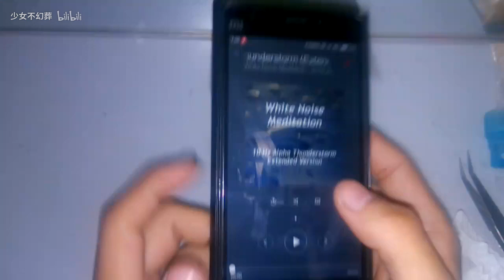魔方新玩法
魔方的一种烧脑玩法